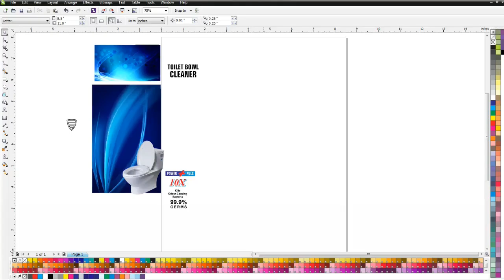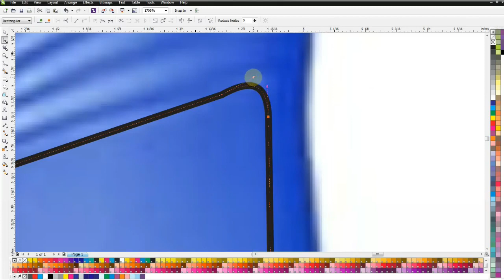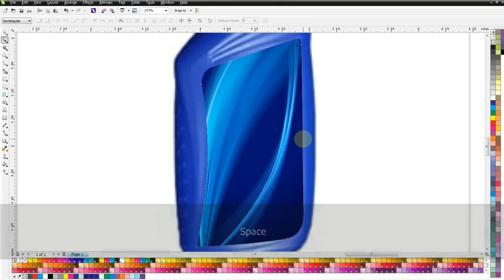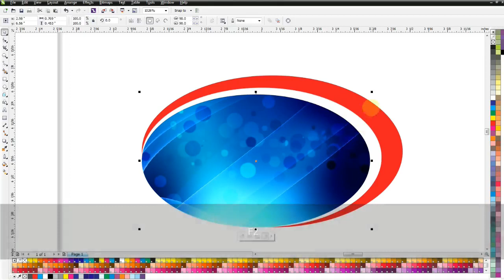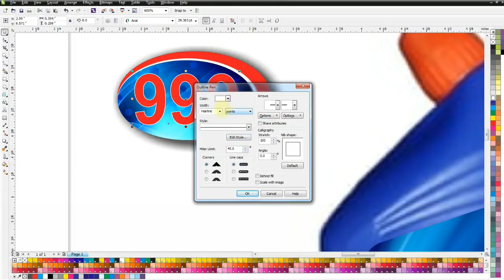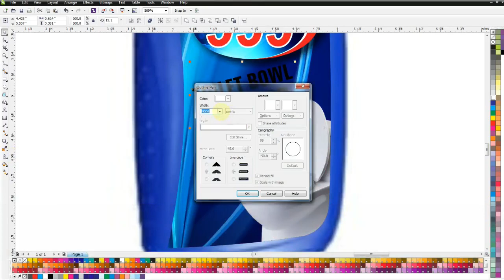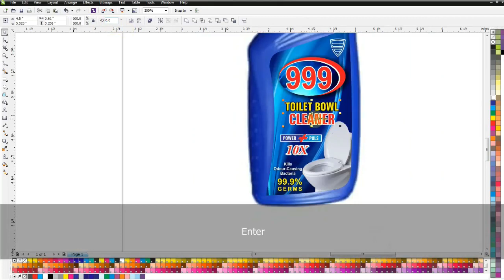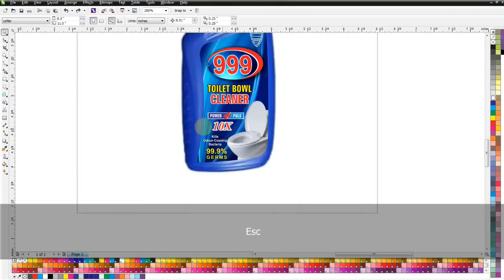Toilet cleaner Sticker design Best Idea in coreldraw tutorial